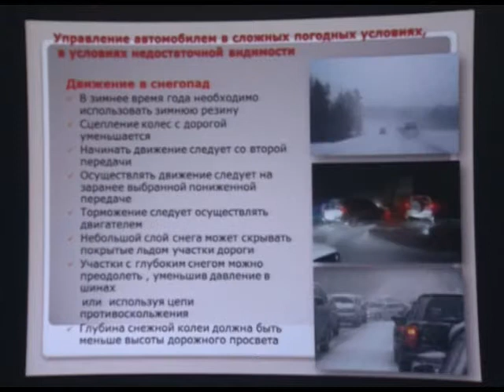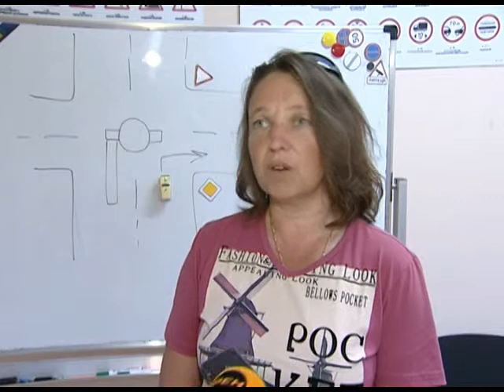В силу вступили новые программы обучения водителей. Новости 24 Сочи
Изменения в закон о безопасности дорожного движения вступили в силу 5 ноября 2013 года. Но только с 11 августа 2014-го были утверждены новые программы профессионального обучения водителей всех категорий.
Сочи. Новости.
Телеканал Эфкате.